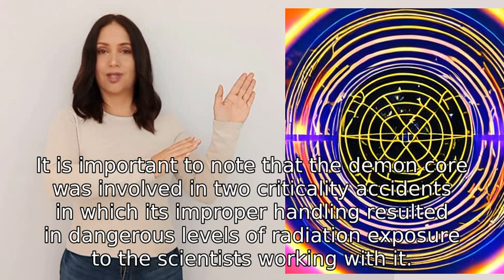what materials was the demon core that Oppenheimer created made of